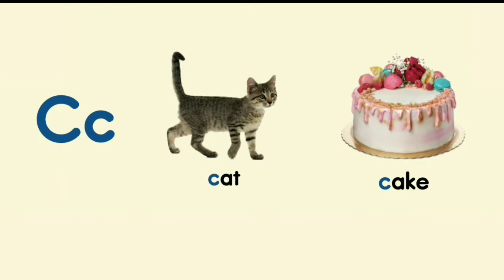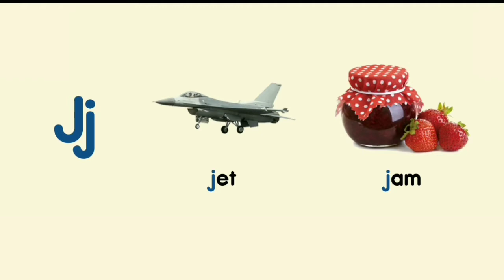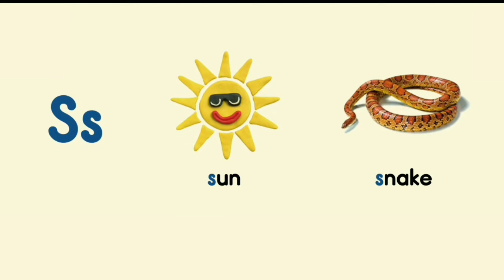abc alphabet, abc song, abc phonics, abc rhymes, kids education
Kids Knowledge. Basic Knowledge for Kids .abc alphabet .a2z alphabets .A for Apple .Basic Information for Kids .kids rhymes.abc phonics.